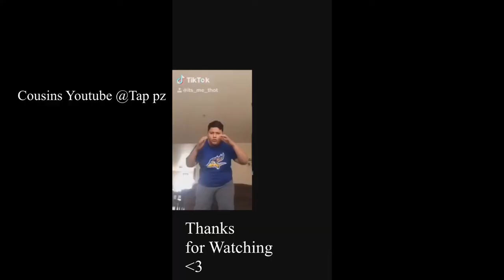No Healable Challenge Is Tough - Fortnite Battle Royale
Yes my name is Rafael.